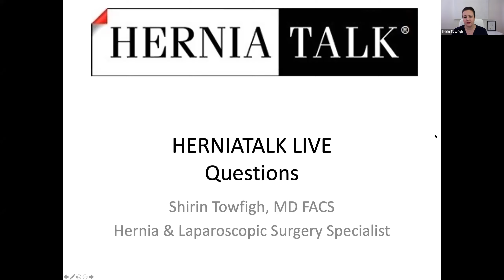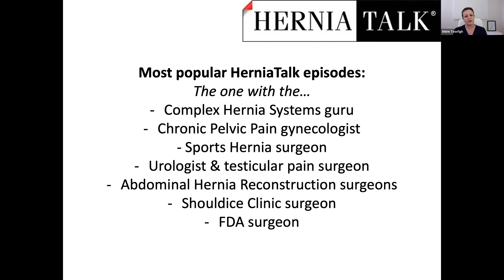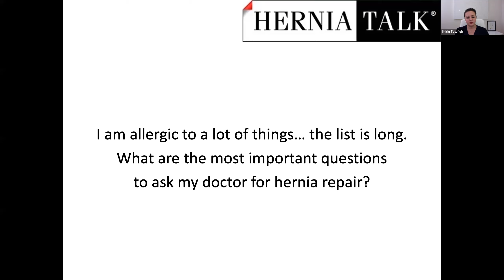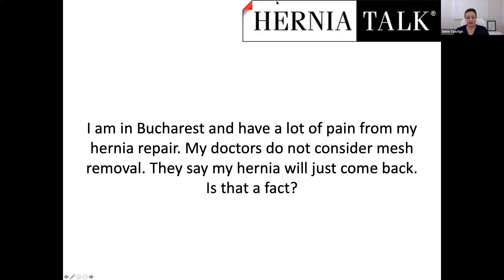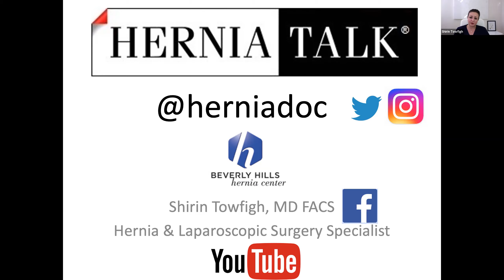21. HerniaTalk LIVE Q&A: Let's Talk About Hernias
Welcome to the only HerniaTalk LIVE session with interactive questions and answers to all of your hernia and hernia-related questions. Dr. Shirin Towfigh, founder of and now the LIVE Q&A version, is a laparoscopic and hernia surgery specialist. She answers all your questions about anything hernia-related. We discussed mesh repair, tissue repair, how to choose the right surgeon, what questions to ask your surgeon. Each week we have more interesting discussions.